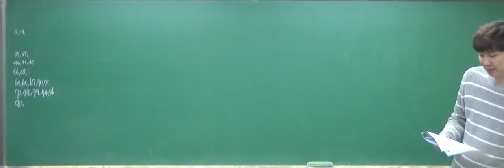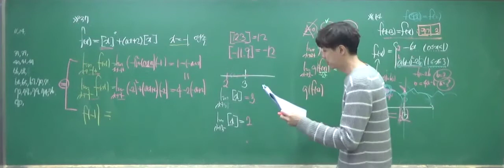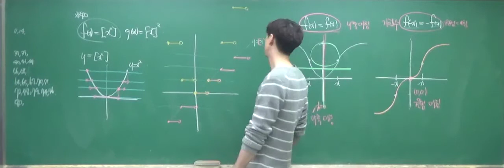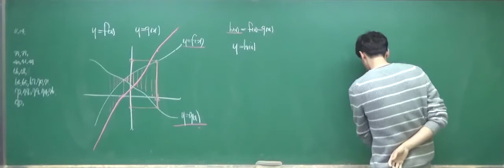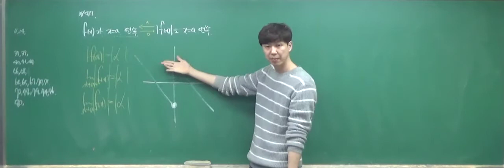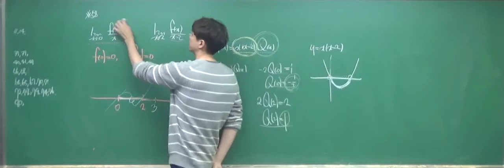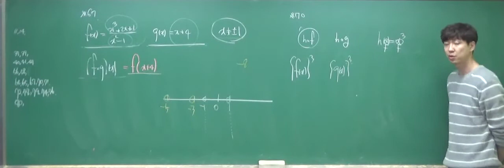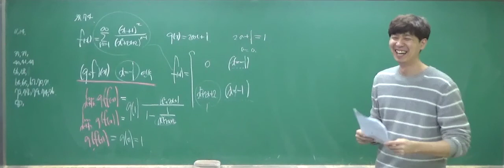미적분1 8강 함수의 연속 질문풀이